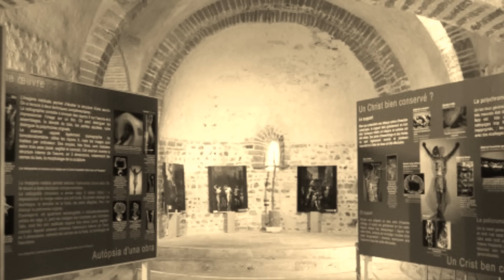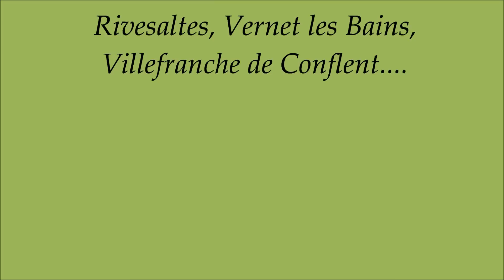Carte Postale ( JMC)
Musique et chanson : Francis CABREL
Montage vidéo : J.M Campocasso